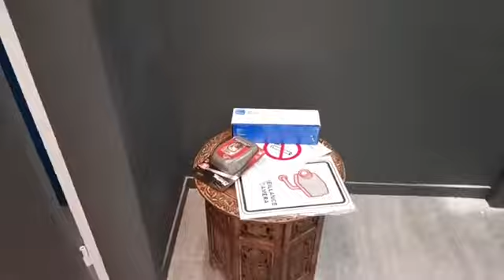Visite de projet de division immobilière bientôt fini!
▬▬▬▬▬▬▬▬▬ FORMATION IMMOBILIERE OFFERTE ▬▬▬▬▬▬▬▬▬▬

▬▬▬▬▬▬▬▬▬ FORMATIONS IMMOBILIERES AVANCEES ▬▬▬▬▬▬▬▬▬▬

▬▬▬▬▬▬▬▬▬ NOS AUTRES ACTIVITÉS ▬▬▬▬▬▬▬▬▬▬

Chabbert Agencement : La 1ère société d’ameublement et de décoration spécialisée pour les investisseurs immobiliers

Le Champagne Success : Fêtez toutes vos réussites grâce au Champagne Success

▬▬▬▬▬▬▬▬▬ NOUS RETROUVER SUR LES AUTRES RESEAUX ▬▬▬▬▬▬▬▬▬▬

▬▬▬▬▬▬▬▬▬ AU SUJET DE LA VIDEO ▬▬▬▬▬▬▬▬▬▬